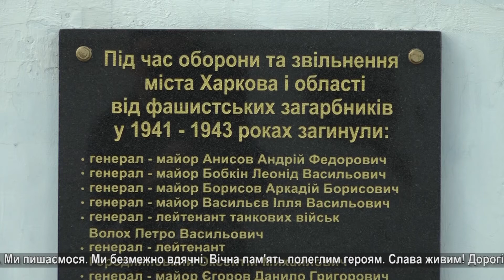Звернення голови ХОДА з нагоди Дня перемоги над нацизмом у Другій світовій війні